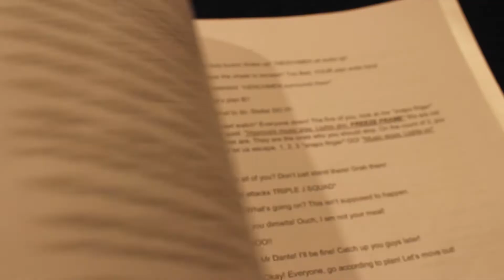Fated Memories Behind-The-Scenes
The story of Fated Memories revolves around a travel writer named Vincent. How about the story of how Fated Memories come to life? Sit back and watch the behind-the-scenes footage!

Filmed by: Danica Del Rosario
Edited by: Matthew Cruz